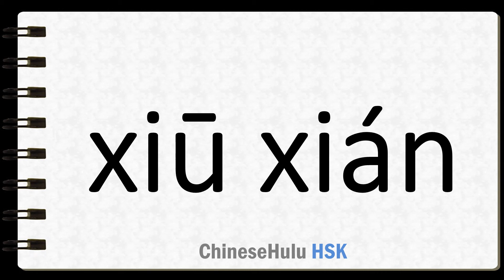How to Say recreation in HSK Chinese 2